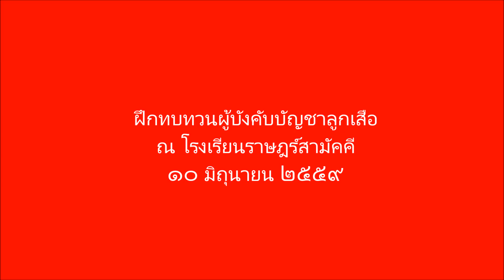โครงการฝึกทบทวนผู้บังคับบัญชาลูกเสือประจำปีการศึกษา ๒๕๕๙ กลุ่มพระธาตุประสิทธิ์รวมใจ ตอน ๓